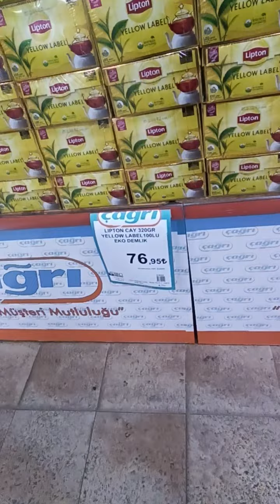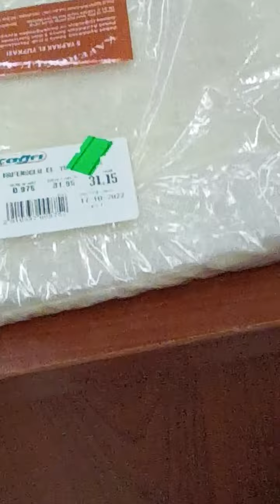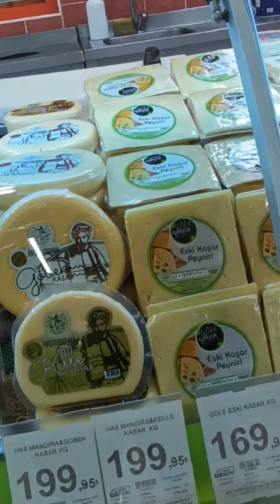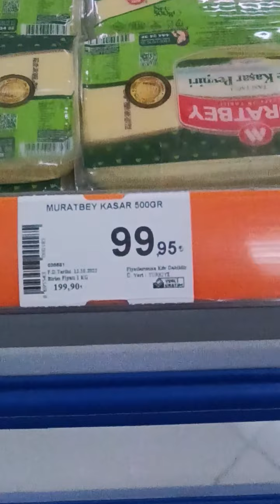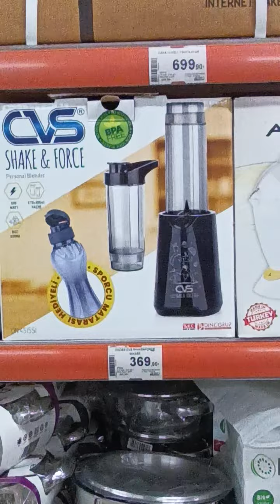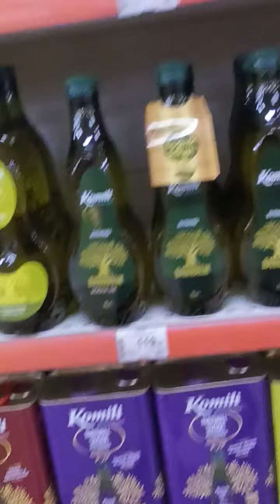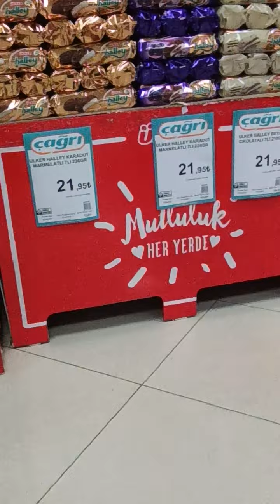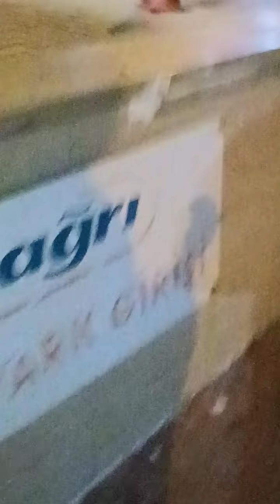Yok artık vallahi bıktırdılar bu ne ya millet ne yaparsa yapsın youtube destek#🙄🤔🤭😂😂